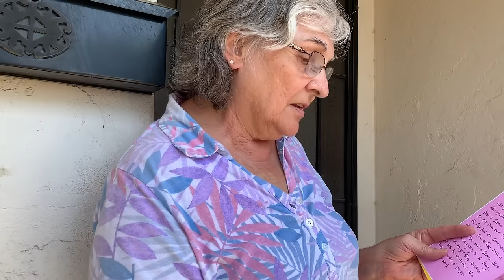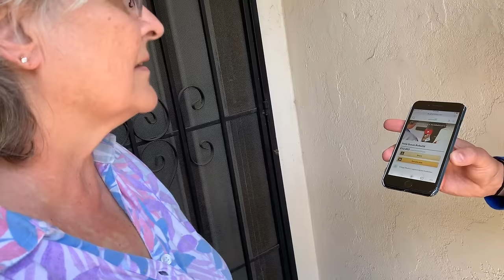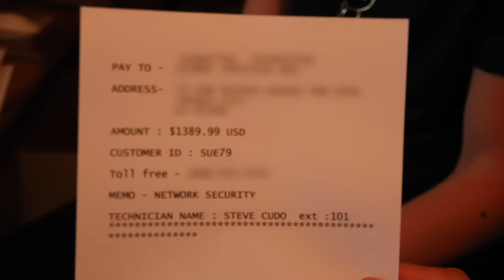Scammers Stole $30,000 - We gave it all back!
دھوکہ باز
প্রতারক
ठगी गर्ने
மோசடி செய்பவர்